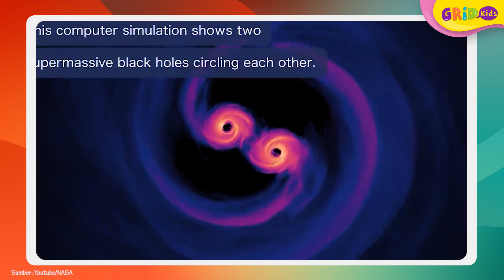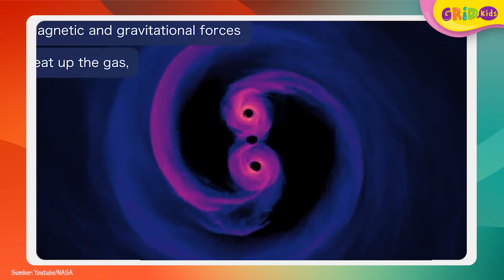Antariksa - Keistimewaan Lubang Hitam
Kids, mempelajari ilmu astronomi memang sangat menarik, Kids.
Terlebih masih banyak sekali misteri alam semesta di luar sana yang belum terpecahkan.
Nah, baru-baru ini ada penemuan menarik.
Para astronom baru saja menemukan lubang hitam yang diperkirakan terdekat dengan Bumi.

GRIDSKIDS ARE ALL ABOUT FUN!

Produser: David Togatorop
Editor : Sigit Purnomo, Iveta Rahmalia
Script Writer : Angel Ribka S
Video Editor: Dyta Alifa Salsabila, Glent Bonefasio
Social Media Team : Angel Ribka S